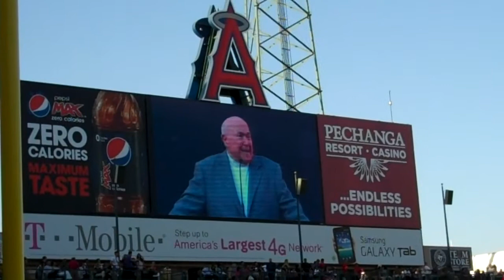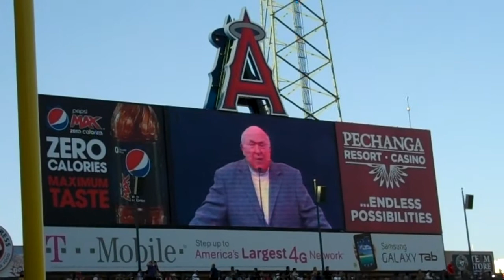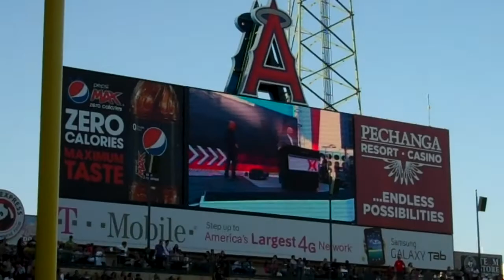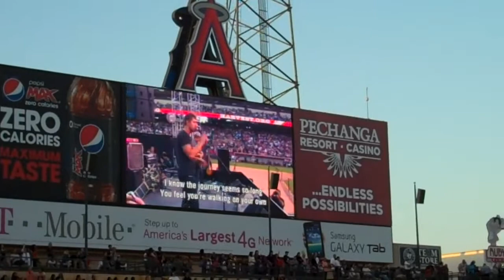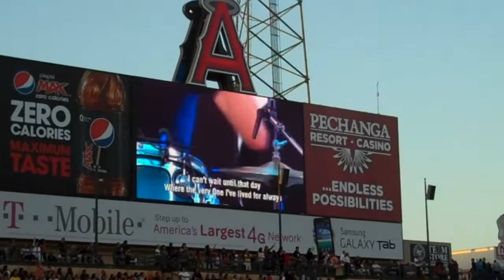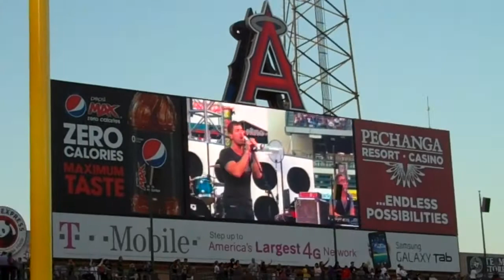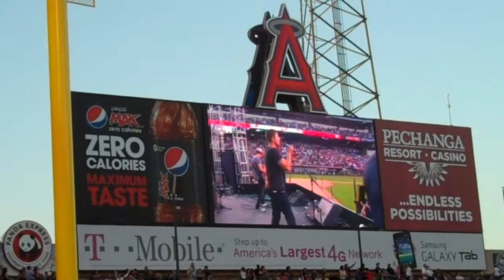Harvest Crusae at Anaheim Angels Stadium Aug. 12 - 14, 2011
Well that was a fun weekend. If you are interested on going to the Sept. 10 Harvest Crusade the information is down below the link.

This will lead you to the website for the Los Angeles Harvest Crusade :) Hope to see you there :)